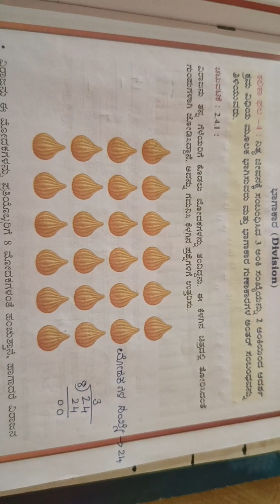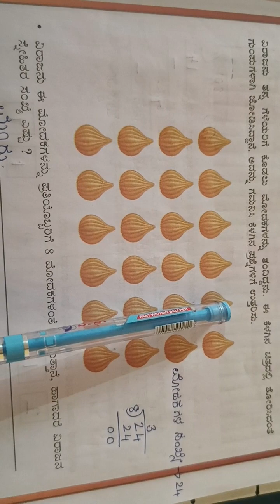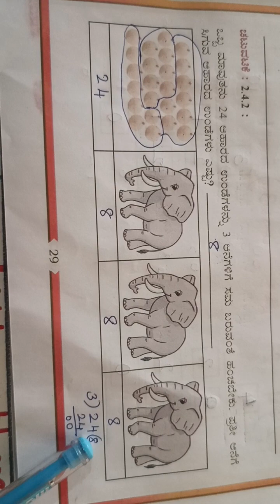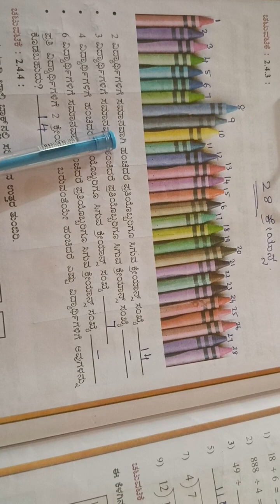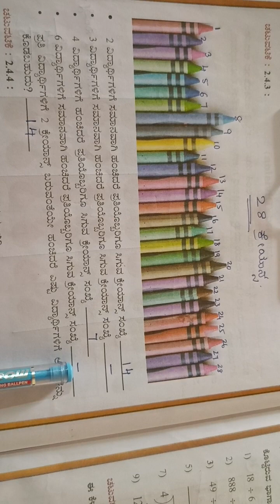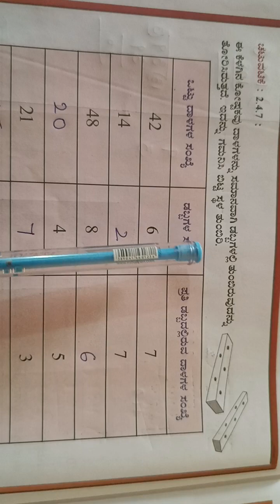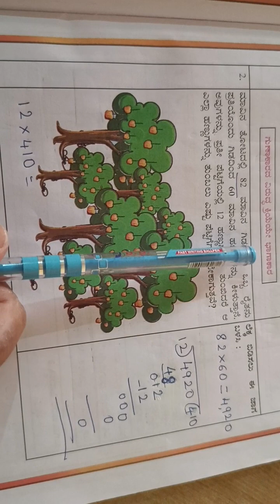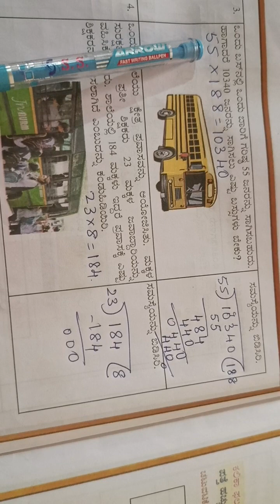ಕಲಿಕಾ ಬಲವರ್ಧನೆ .SOLVED PAPERS ಐದನೇ ತರಗತಿ ಗಣಿತ. ಮೂಲ ಕ್ರಿಯೆಗಳು. ಭಾಗಾಕಾರ .